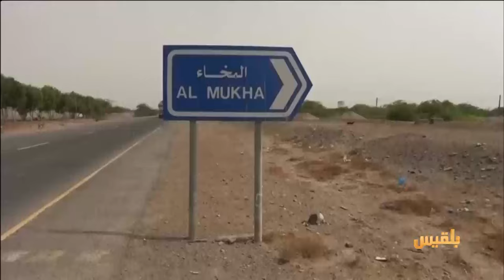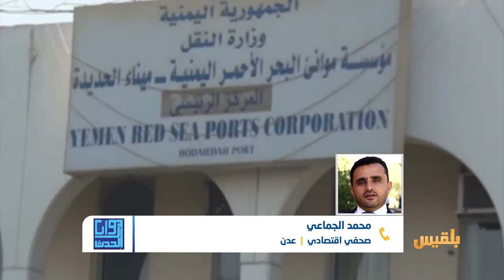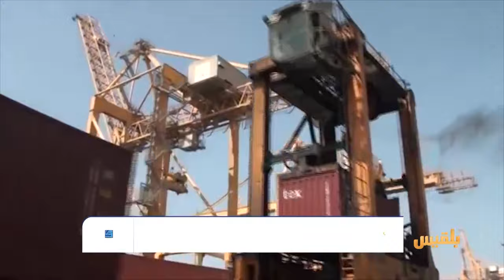زوايا الحدث | قبل إغلاق ميناء الحديدة.. موانئ الحكومة جاهزة | تقديم: أمل علي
في هذه الحلقة من زوايا الحدث نتوقف عند محورين:
 -مدى جاهزيةِ الموانئ والمنافذ التي تسيطر عليها الحكومة لاستقبال المعونات والمواد الإغاثية.
-  علاقة هذه التحركات بمعركة الحديدة المرتقبة والحديث عن إغلاق الميناء الذي تسيطر عليه المليشيا.